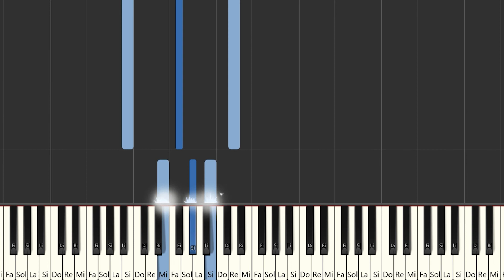Beret, Omar Montes - Tú y yo | Instrumental Piano Tutorial / Partitura / Karaoke / MIDI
Aquí tenéis el tutorial de cómo tocar  @BeretOficial  , @omarmontes   - Tú y yo con la partitura , el vídeo y el MIDI